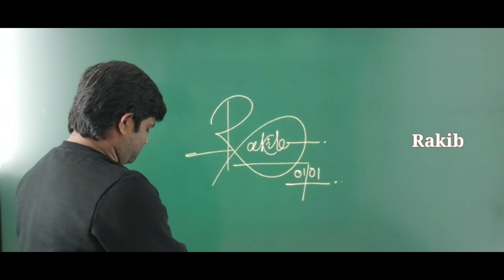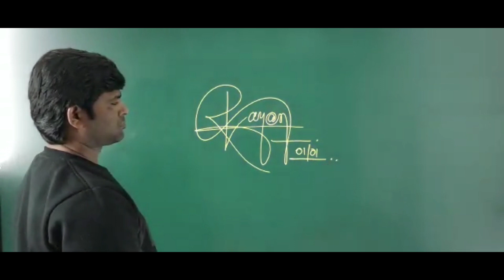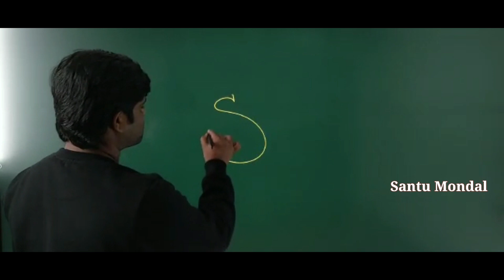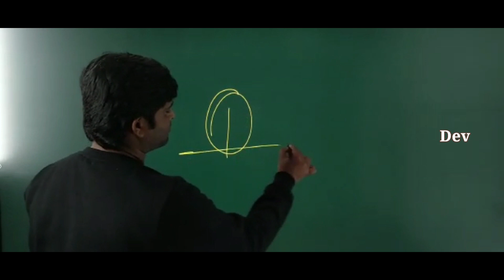How to signature/design your name / Autograph | Billinioare signature | Signature tips / Calligraphy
For paid signature what's app no 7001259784
NOTE: All the music / song used in the video belongs to respected owners. We are not the owner of any music/song used in the video.